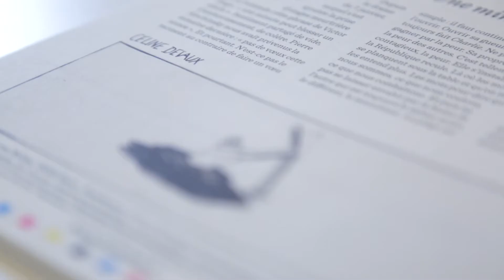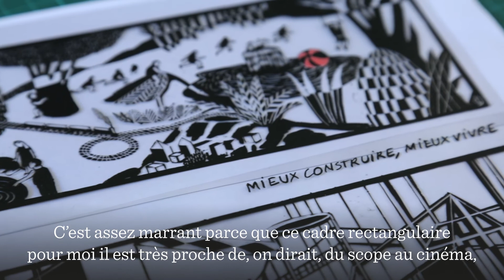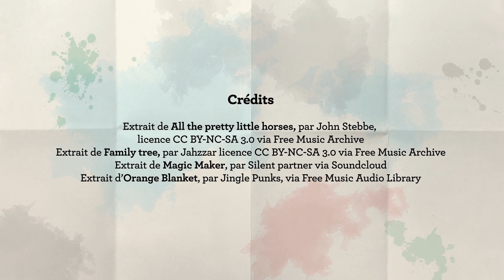Les illustrateurs qui font notre journal - Celine Devaux | Le1hebdo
Des numéros qui les ont le plus marqués l'éditorial, aux techniques de dessin utilisées, « Les illustrateurs qui font notre journal » entre dans l'intimité des artistes pour mieux explorer leur processus de création. En 4 minutes, chaque épisode met en lumière les personnalités qui se cachent derrière les traits du journal : Jochen Gerner, Stéphane Trapier, François Olislaeger, Céline Devaux, et Hubert Poirot-Bourdain.